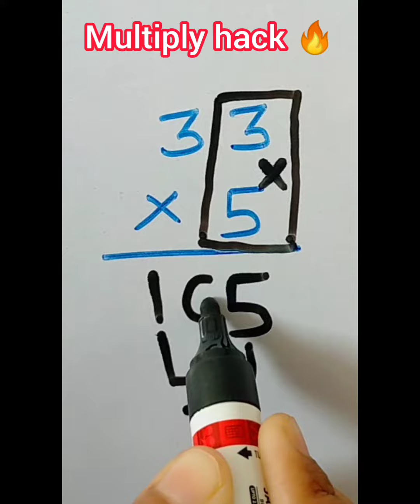Multiply tricks 🔥|school 🏫 hack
Maths hack 🔥|school 🏫 hack